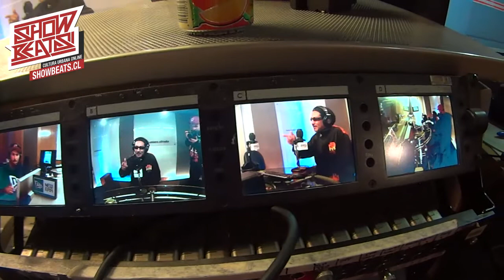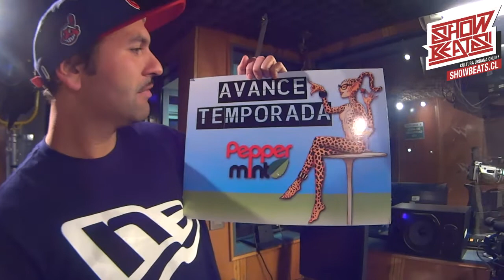BOOMER EN SHOWBEATS | SALUDO | CÁMARA DE ACCIÓN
BOOMER CON SET EN VIVO DANCEHALL MIX EN SHOWBEATS.CL

SHOWBEATS
Medio digital, audiovisual y webshow 100% cultura urbana y música negra chilena e internacional.

ShowBeats actúa bajo licencia Creative Commons, además de licencias libres por sus propios artistas y bajo licencia SCD por Radio Uniacc de Universidad Uniacc.